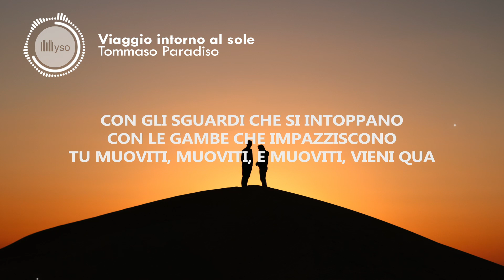Viaggio Intorno Al Sole - Tommaso Paradiso (Lyrics | Testo)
🎤 Testo | Lyrics: Viaggio intorno al sole - Tommaso Paradiso
Cosa dobbiamo fare
Se il cielo è minaccioso?
Non possiamo controllare
Tutto quello che succede
I progetti che facciamo
Vengono spazzati
E quando ci sei tu

Scordo le parole
Mi gira la testa
Vado in confusione
Mi spacchi la faccia
Viaggio intorno al sole
Scrivo una canzone
Mi scoppia la festa
Ballo sulle scale
Piango sotto la doccia
Fuori la rivoluzione
La rivoluzione

Cosa dobbiamo fare
Se i pensieri della sera
Non ci fanno addormentare?
Non possiamo controllare
Le correnti e le tempeste
Che ci fanno naufragare

Scordo le parole
Vado in confusione
Scrivo una canzone
Ballo sulle scale
Fuori la rivoluzione
La rivoluzione

Con i gomiti che si toccano
Coi respiri che si uniscono
Tu muoviti, muoviti
Tu muoviti, muoviti
Con gli sguardi che si intoppano
Con le gambe che impazziscono
Tu muoviti, muoviti
E muoviti, vieni qua

Scordo le parole
Vado in confusione
Scrivo una canzone
Ballo sulle scale
Fuori la rivoluzione
La rivoluzione

🚀 Condividi Viaggio intorno al sole - Tommaso Paradiso (Lyrics | Testo)

©️ Nessuna intenzione di violazione copyright. Tutti i diritti riservati all'autore.